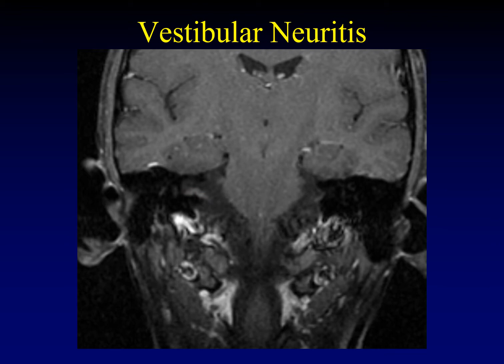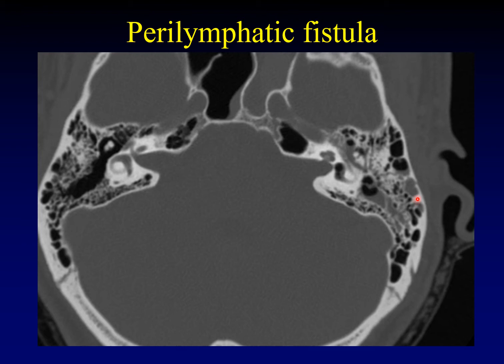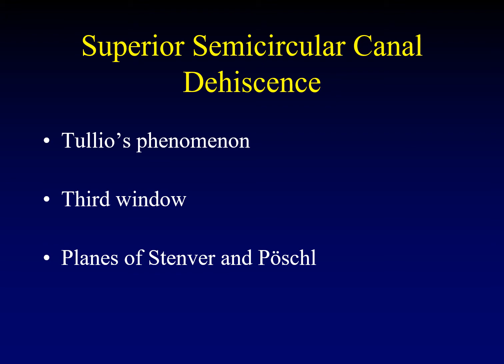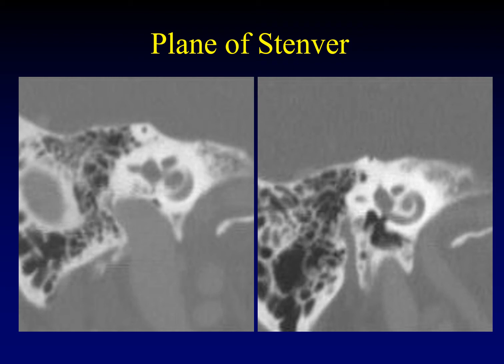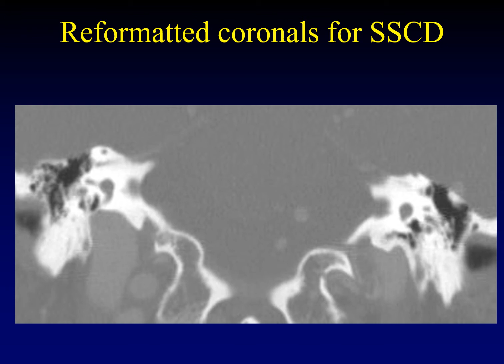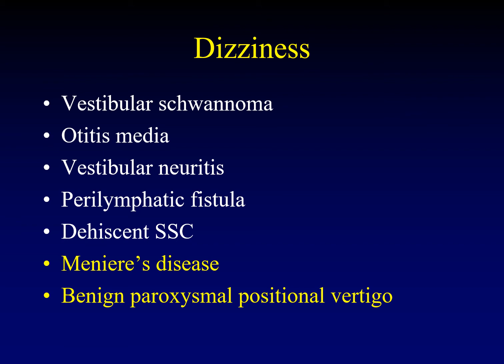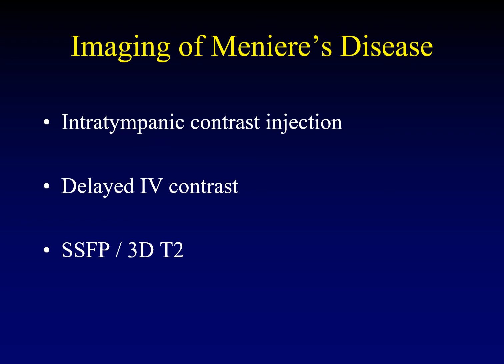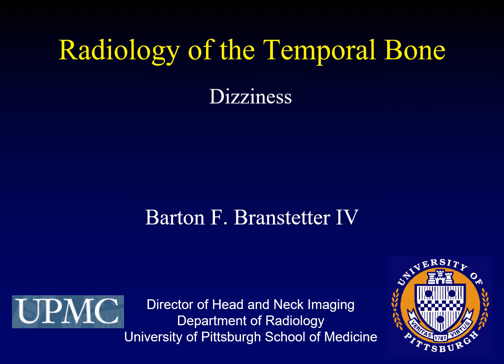Temporal Bone Pathology 9: Dizziness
Imaging of dizziness